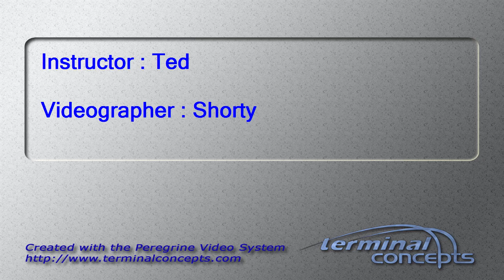Troy Raines's Tandem skydive!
Troy Raines's tandem skydive on Saturday, September 26, 2015 with Ted at Skydive Indianapolis.  Located in Frankfort, IN, Skydive Indianapolis is THE place for tandem, AFF and experienced skydivers.  Come out and Skydive Indiana, Skydive Kentucky, and Skydive Ohio!